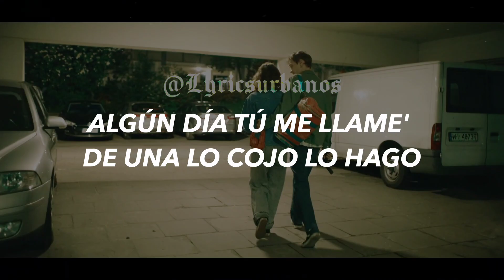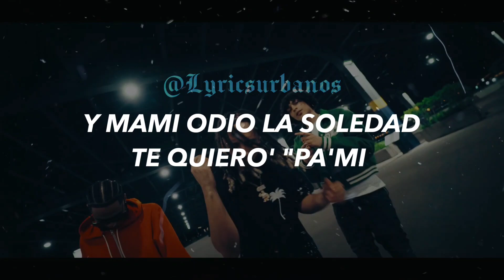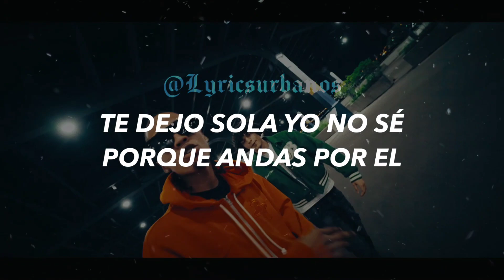Lo Que Siento Remix 🧸💛 (Letra-Lyrics) 2.0 Fray x Hecky x Dekoy x Maicol One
sigue a 2.0 Fray!
Sigue a Hecky!
Sigue a Dekoy!
Sigue a Maicol!